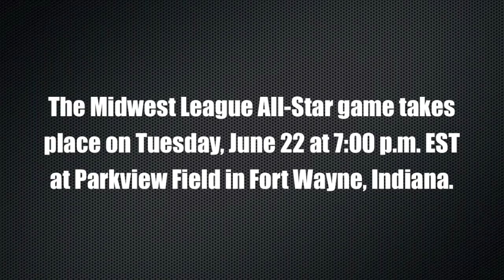2010 Peoria Chiefs All Stars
The 2010 Chiefs All-Stars